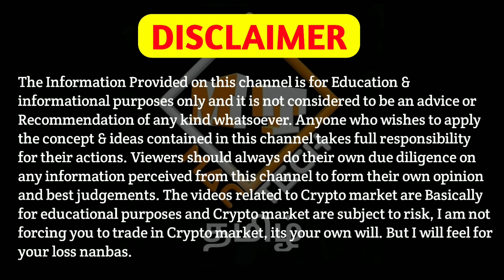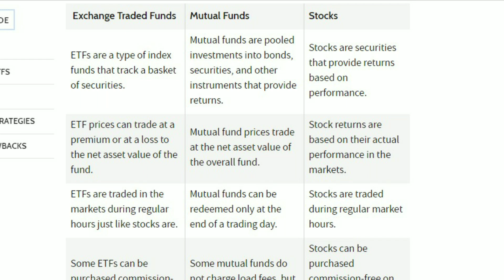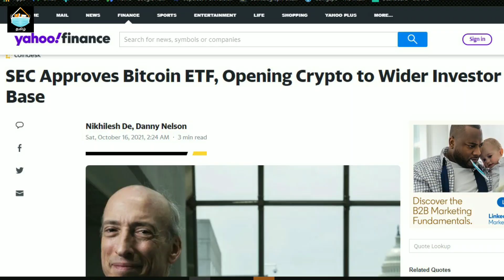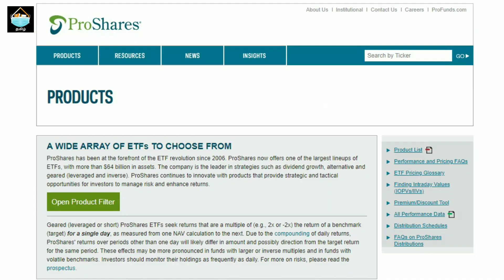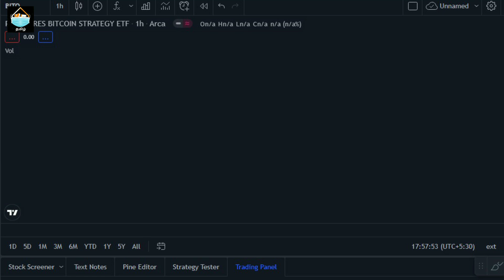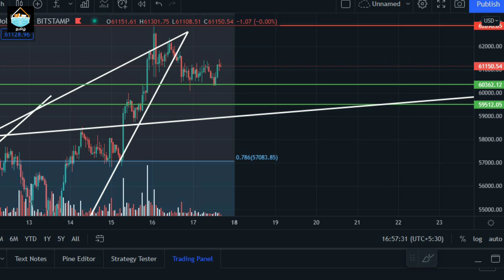What Is Bitcoin ETF? Why Bitcoin Will Pump? Analysis And Prediction | Mac Tech Tamil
Vanakkam Nanbargale welcome to your channel Mac Tech Tamil. In this video I am going to  discuss about Bitcoin ETF and Bitcoin. So watch this video till the end. Hope you like the video.

cheers!!!